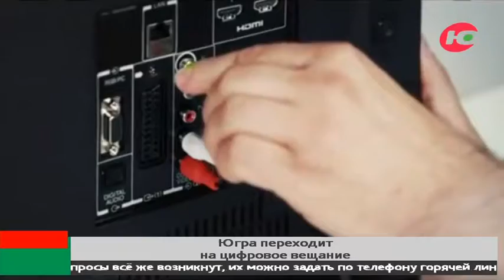Югорчане готовятся к переходу на цифровое оборудование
5 тысяч за доступ к цифровому ТВ. Югорчане могут получить компенсацию за ресивер и антенну для просмотра телевидения в высоком качестве. Напомним, «обычное» телевидение отключат уже в начале следующего года. Переход на цифровое вещание значительно увеличит число доступных каналов и представит более широкие возможности для выбора телепередач.